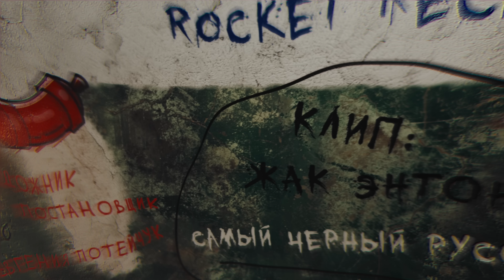Жак Энтони – Самый Чёрный Русский [ПРЕМЬЕРА КЛИПА, 2024]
ЖАК ЭНТОНИ - Самый чёрный русский
Самый чёрный русский парень страны

Director - Leonid Maydanik @leomayd
DOP - Vladislav Yashchenko @yashchenko_vlad
Set designer - Zhenya Poteychook @pooteychook
Style - Anastasia Nuroboros @nuroboros
Assistant style - Polina Ap @1apb1

Edit/VFX/CG/Color - Mayd Production @mayd.production

Executive producer - Leonid Maydanik @leomayd
Line producer - Darya Malysheva @malysheva_v_
Post-production producer - Ilya Plohih @ilaplohikh
Art-director - Ali Alizade @ali3a9e
1AD - Alexandra Goludina @lucky_aleksandra

Casting Director - Dmitry Bokhanov @dmitriy.bokhanov
Extras сasting director - Anton Amelchenko
Location manager - Alisa Shimboretskaya @craveaughu

Designer - Maria Rusachenko @mart__my / Ivan Vetutnev @yakiich / Zlata Zimina @zlata_zimina / Maxim Balyasnikov @maxbalyas / Andrey Cosmos / Danila Shamanaev @da_shaman_ad

Gaffer - Samvel Martirosov @sammy_fish
Best boy - Ilia Poliukhovich @ilia.poliukhovich / Sergey Shegai shegai_s / Timofey Novoselov @sn11x / Alexander Postolenko / Ilya Muravyov

MUAH - Vasya Borkova @vasya_lesenka /
Alina Izbysheva @ilu.mua / Polina Baranova @cuutnut

Administrator - Konstantin Mashentsev @optimist_prod
Helper - Maxim Zakharchenko @makis_z / Mikhail Sergeev @Fehers_photo / Leonid Khabibullin @leon_gandon209921 / Mikhail Sazhnev / Vladislav Mikhalchenko @mihvladislav / Anastasia Glazunova @gllazunovaa

Photo Backstage - Valentin Zelenin @zelenin.vl / Angelina Tyunyaeva @imnotthx
Video Backstage - Mikhail Grigorev @mishanylive
Dance - Alina Pavlyuchenko @Pavlyuch__ / Lyubov Larina @larina_twerk /
Daria Morozova @homiadyr/ Evgenia Prokofieva @ev.novinha
Kran - @kranovchica
Amimal - @msk.kino / @victoria.muuur
Cinema-buffet - Alexandr Emelyanov